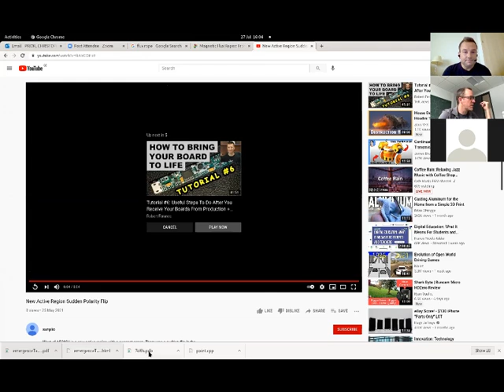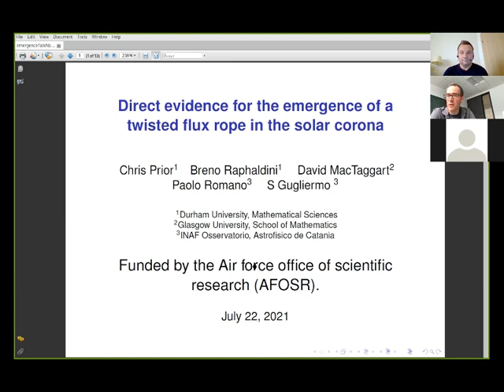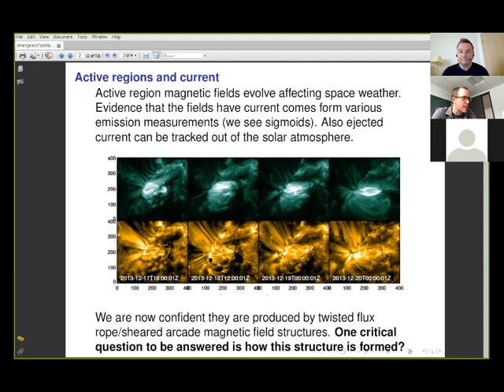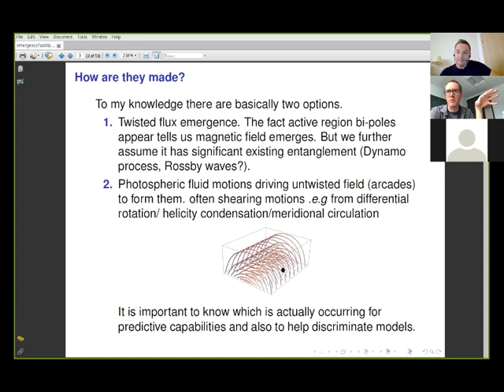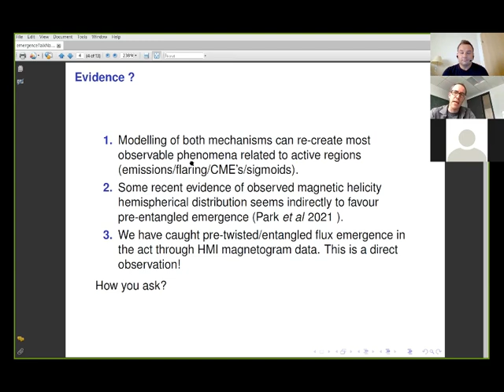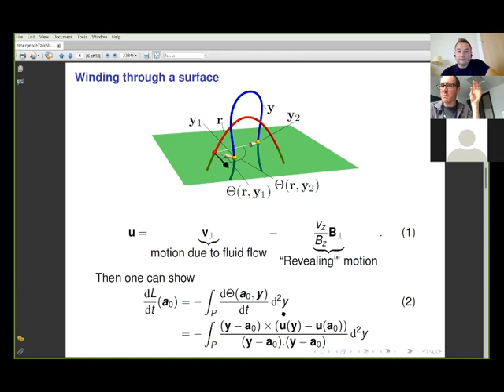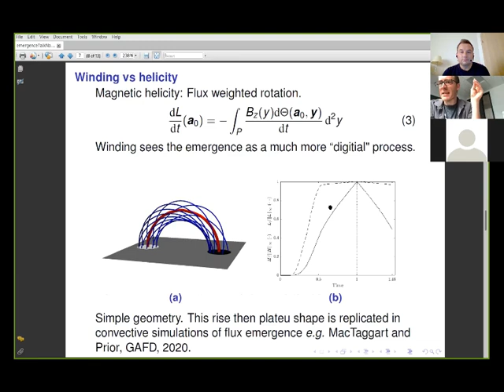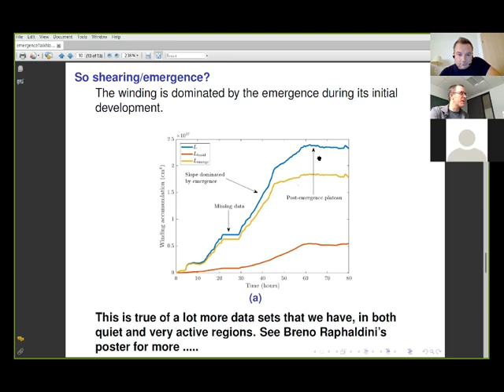THE SUN'S TWISTED MAGNETIC FIELD: New Ways of Measuring Sun's Magnetic Field with Christopher Prior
Christopher Prior is an Addison-Wheeler fellow in the Mathematical sciences department at Durham University. His general interests lie in mathematical modelling and the mathematical issues on the borderline between geometry and topology. He has a particular interest in physical systems for which the conservation of topology of inter-twined bundles or tubular structures is a key consideration. Prior and colleagues have come up with a new way to measure the entanglement of the magnetic field of the Sun. These twisted magnetic fields rise to the convection zone of the Sun and cause solar flares.

ABOUT theTUNDRA ENTHUSIAST NEWS NETWORK/thetundra.com:

theTUNDRA.com is the in-the-know source for enthusiast news & events, covering the vast landscape of interests from motorsports, tattoos, & pickleball to sneakers, space & rodeo. We've got ya covered!